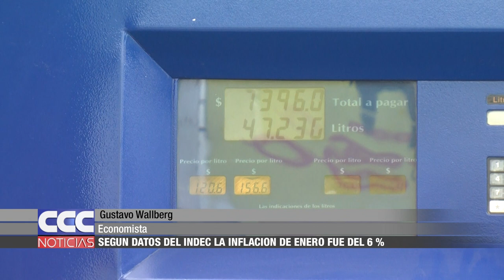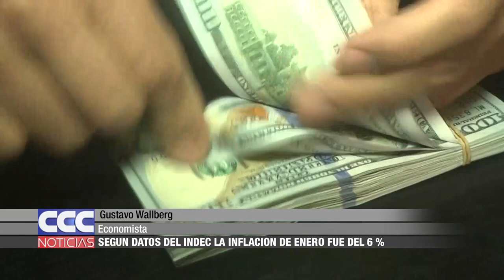03 Según datos del INDEC la inflación de Enero fue del 6 %